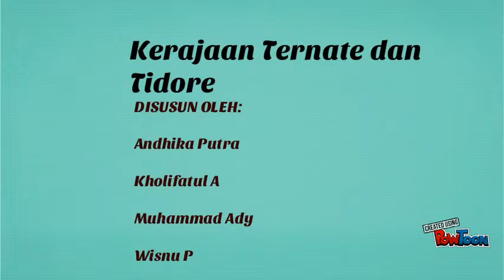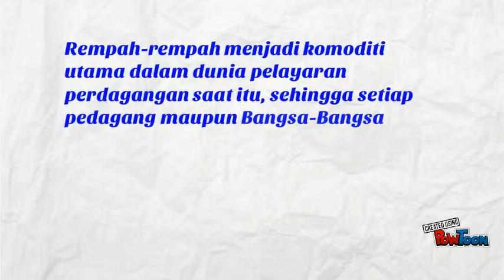kerajaan ternate tidore x mia 1